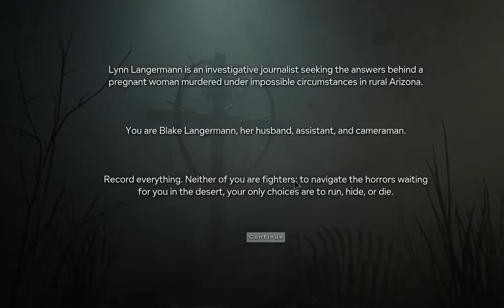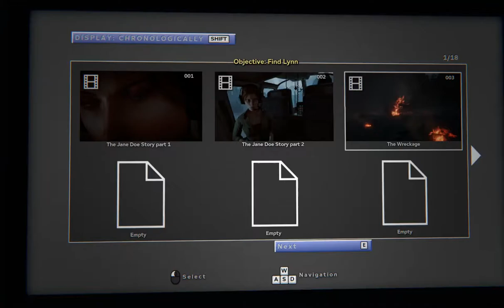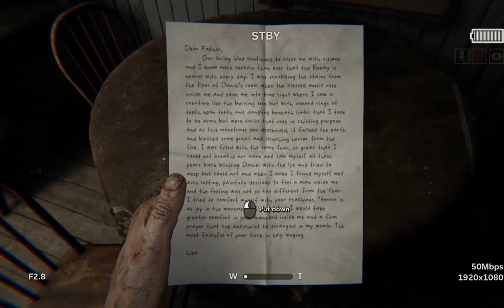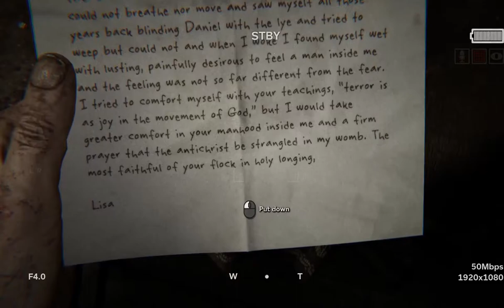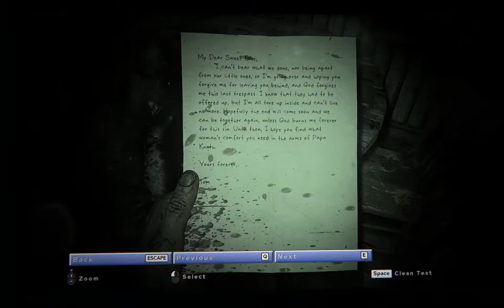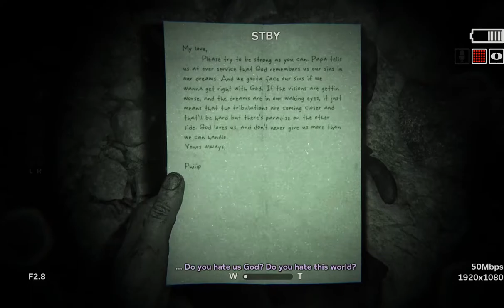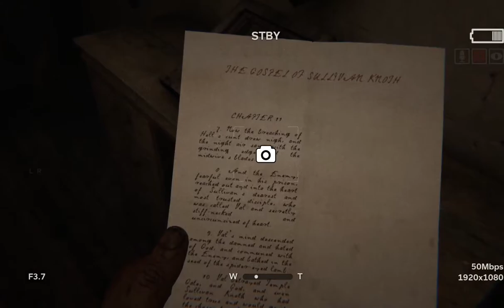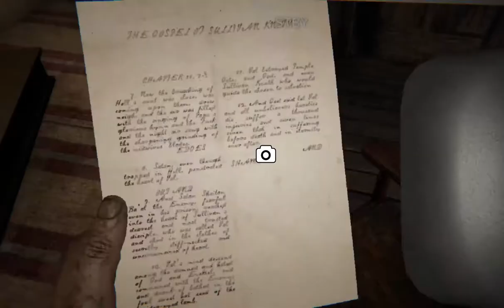LYNN WHERE ARE YOU???.....Outlast 2 (Part 1)